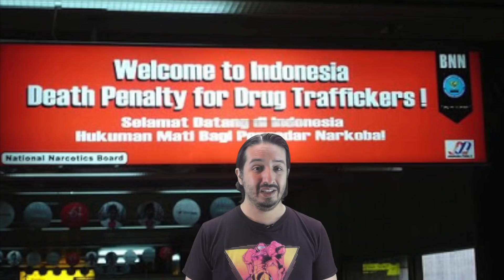7 países con los castigos más extremos por el uso de drogas - Hey Arnoldo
Hoy te contamos acerca de los castigos más extremos por el uso de drogas, los peores castigos que te puedas imaginar por traer un poco de una sustancia considerada ilegal en cierto país.